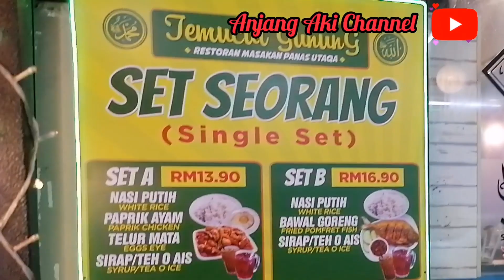Jalan -Jalan cuti sekolah satu Malaysia 2022..